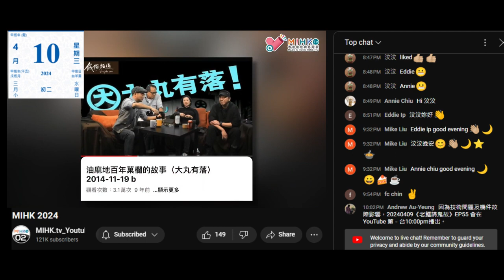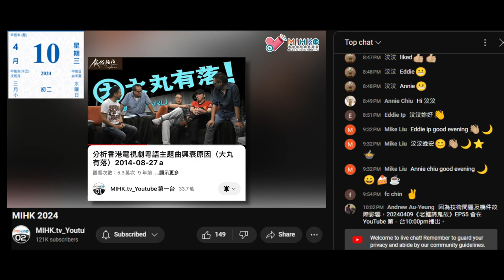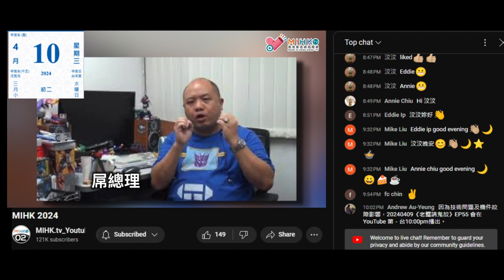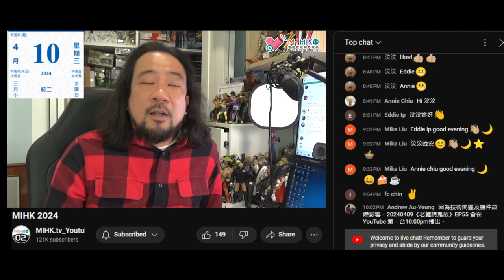20240410 閪人歐陽永權係血淚史又嚴重病發妄想自己係伯樂令網友好奇邊個係何方。吹到自己唔係為錢，屌蕭若元當何方係家丁，由佢發掘人潛能。何方係老蕭帶入網台界，閪人咪又當人家丁，對人好就唔會咁快走去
潘紹聰度啦，做得仲耐過閪台
閪台未摺，何方離開恐怖在線就去咗D100，都無返去閪台
吹到咁好，點解咁快走兼唔再去閪台呀？
提一提，低俗頻道初期係寄居人網，人網包晒所有技術人力，龍心事件係2012年6月，之後閪人先計劃離開人網。
2016年已經係恐怖在線，而當時潘紹聰已經離開咗人網自立門戶
咁閪台「提㩗」咗何方幾耐？

閪人真係有嚴重妄想症
亦到睇到屌總理有幾狗，風吹兩邊擺
閪人妄想自己身邊嗰啲都係人材，其實全部都係廢柴，企係閪人身邊就自命高人幾班
包括KC sir, 烈大夫
鳩吹唔講以前，咪又係度屌仆街沈四海
何方走咗有無再出嚟呀？無，咪又係反咗面
閪台有幾多個仲留係身邊仲係朋友相稱？
佐敦呢？唔客串吓，以前好多偉論架，出去碌下街啦，臨走連食餐飯都無呀